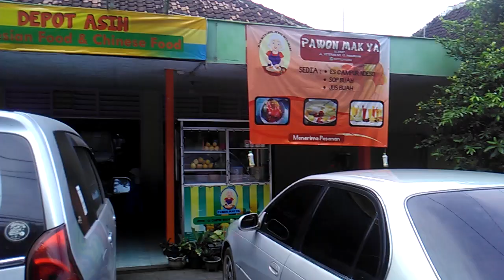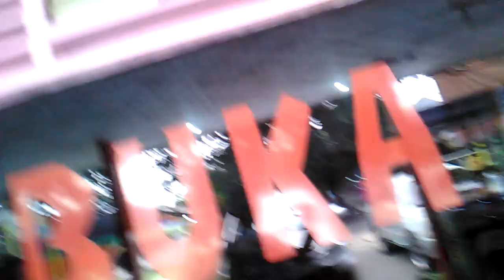Undangan GUS SOFI & YATIM (Di RMH MAKAN SRI ASIH -VETRAN BUGULOR -PAS- DOA FOR PAK MISNARI SKLG)(83)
ASKUM

MAJELIS TA'LIM UMUM & YATIM MTI
Jl.Veteran 93 BUGUL LOR
PASURUAN - JATIM

PHONE =
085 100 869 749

PIMP. GUS SOFI

* SMG PAK MISNARI DRI PT SAMSUNG SKLRG, MBAK RISMA & MBK .. DIATURI ALLOH =

TMBH BERKAH, SEHAT PJG UMUR, SLAMET DUNIAHERAT, SUKSES KERJA IBADAHX, SUKSES DUNIAHERAT, ANAK CUCU SANGAT SHOLEH, AMALX DIGANTI ALLOH 70# LIPAT REZEQI & SMUA DOSAX DISUCIKAN ALLOH
(KELAK LANGSUNG MASUK SURGA)

AMIN